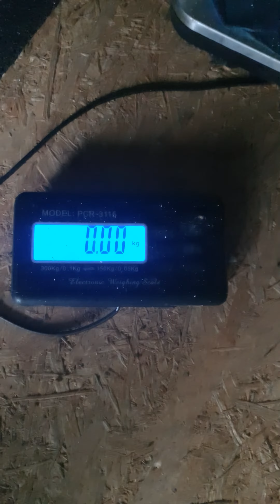Matthias Hörning (DEU) "DELTA2 LIFT" 25 KG (LH)